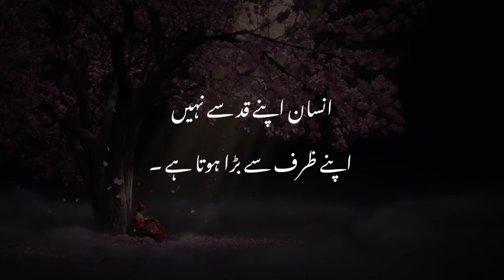Best Quotes of Ashfaq ahmed |Quotes for Life | Golden Words | by Syed Maqsood AnS